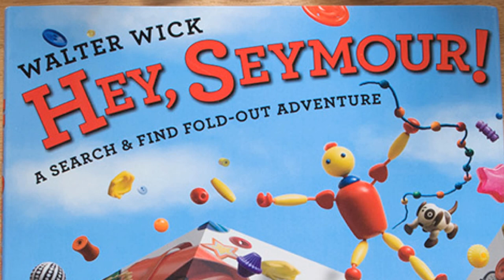Hey, Seymour! Tree House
Discover all the treasures hiding in a seven foot model treehouse with Seymour and Buttons.